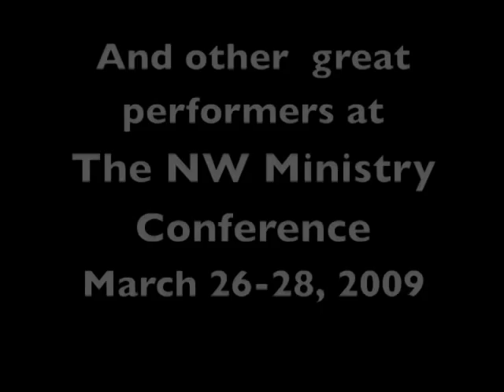Nelson Boschman@NWMC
The Nelson Boschman Trio has been playing jazz throughout Vancouver and BC’s Lower Mainland since 1997. They met while studying in the Jazz Studies Program at Capilano College in North Vancouver, BC (Canada) and have enjoyed playing at various coffeehouses, restaurants, weddings, fundraisers, corporate functions, and even Jazz Vespers services. The group's creative, interactive style is influenced by the piano trios led by Bill Evans, Keith Jarrett and Brad Mehldau, and appeals to a wide audience.